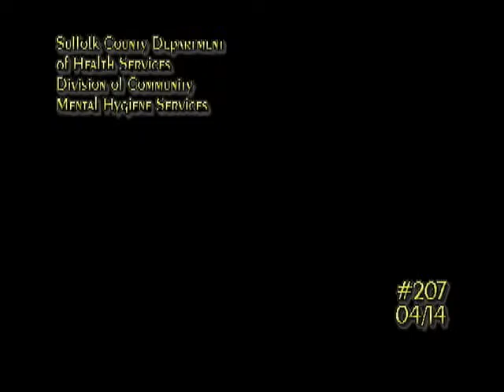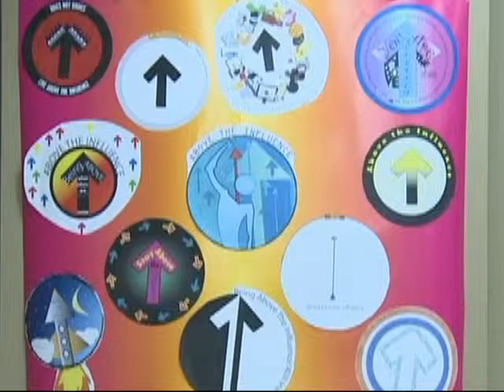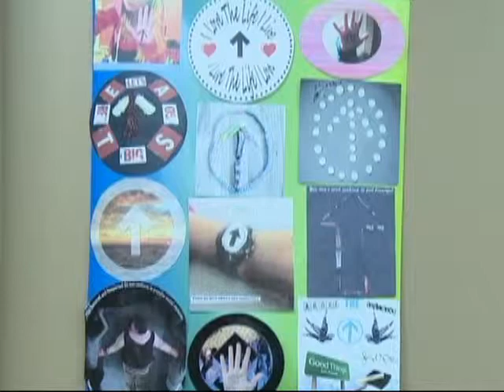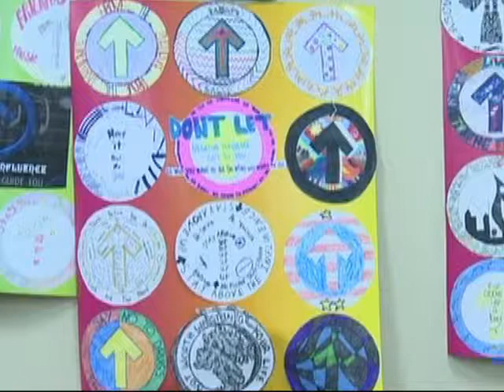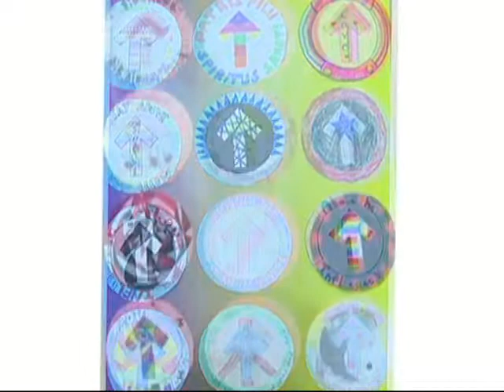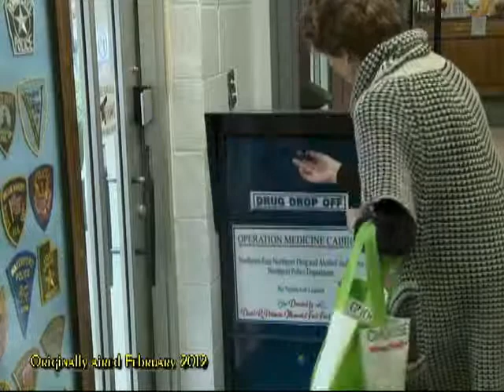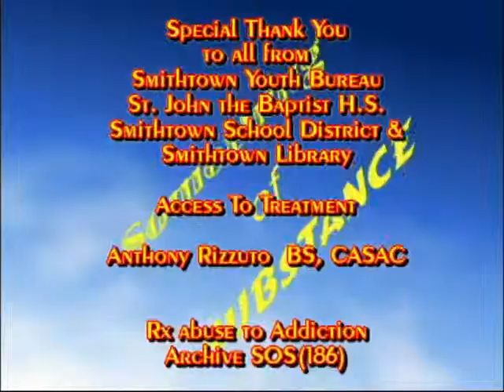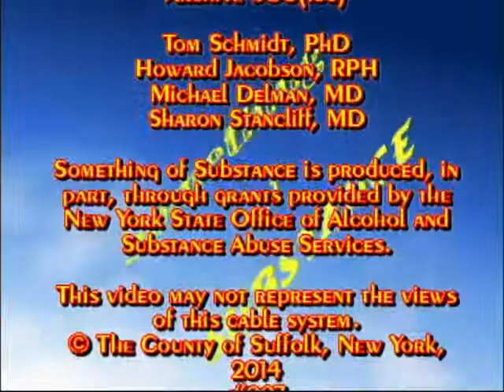SOS Episode 207 April 2014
Something of Substance video magazine April 2014:  Above the influence art exhibit at the Smithtown Library, Access to treatment, Prescription use to addiction - Operation Medicine Cabinet